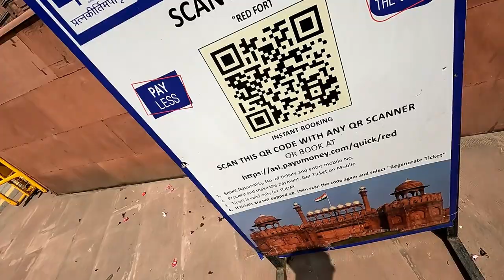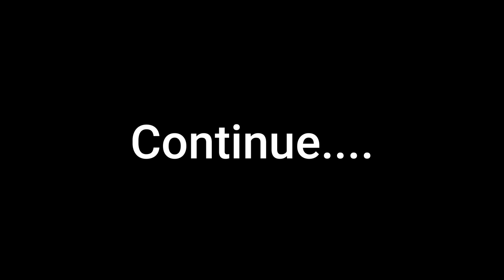JAMA MASJID | SECOND LARGEST MOSQUE IN INDIA | TOP 10 PLACES IN DELHI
Delhi Jama Masjid also known as Masjid-e-Jahan-Numa is one of the largest mosques in India. It was built by the Mughal emperor Shah Jahan between 1650 and 1656. Located in the Mughal capital Shahjahanabad (present-day Old Delhi), it served as the royal mosque of the Mughal emperors until the end of the empire in 1857.